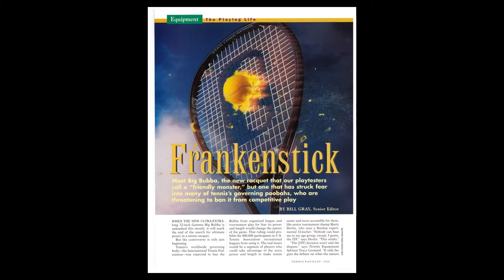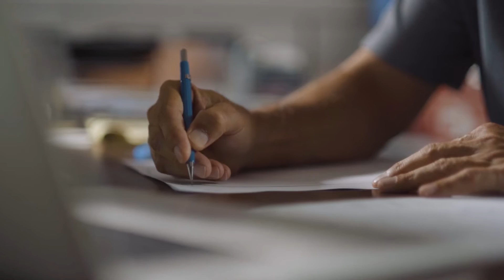The History of GAMMA Sports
In 1974, Dr. Harry Ferrari lost a tennis match due to inferior synthetic gut strings. Ferrari, a nuclear engineer and avid tennis player, became determined to develop a better tennis string. Dr. Ferrari’s experiments radically improved the strings’ performance, and ultimately led to the creation of the patented GAMMA irradiation process. With that, GAMMA Gut was born, a string technology that provided players with greater power, feel and control. In 1977 the United States Racquet Stringer’s Association rated GAMMA Gut the #1 string for the first time. This winning streak would go unbroken for 23 straight years!

GAMMA understands that athletes have a lifelong need to grow, perform and strive for excellence. That’s why we will never stop innovating and improving our technology. We still offer the best tennis strings and grips in the industry, along with a full line of training, court, and stringing equipment. Even 40 years later, our patented processes, superior design, and string technology are still giving players a distinct edge over the competition.

We are also excited to be at the leading edge of America’s fastest-growing sport – pickleball. Our advanced knowledge of composites, plastics, and manufacturing techniques enables GAMMA to create pickleball paddles and balls with materials and methods that few can match.